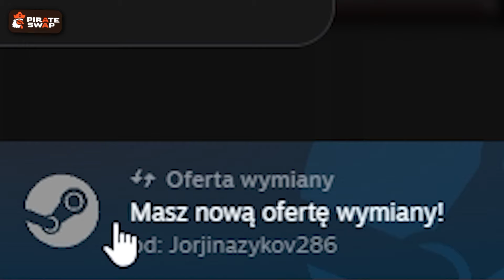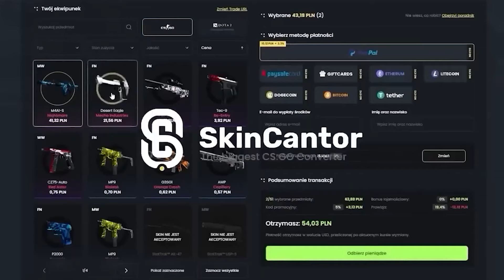Wielki powrót do CS po 2 miesiącach!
🔥 Z kodem "ISAMU" dostaniesz 5% więcej za swoje skiny 🔥
Zamień stare Skiny do Counter-Strike na nowe dzięki PIRATESWAP! 😎